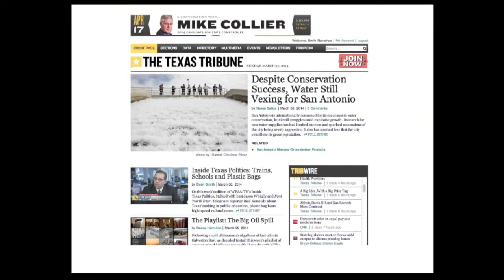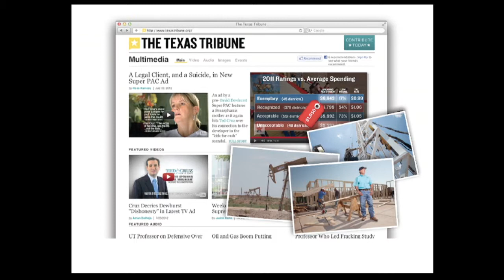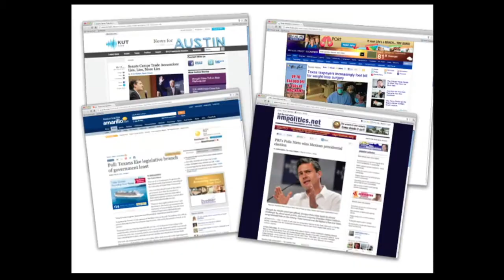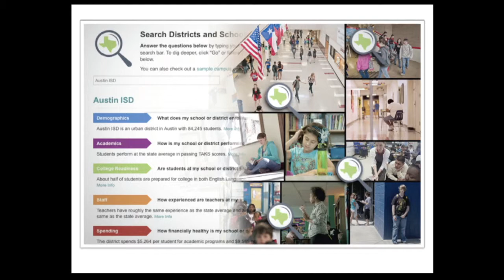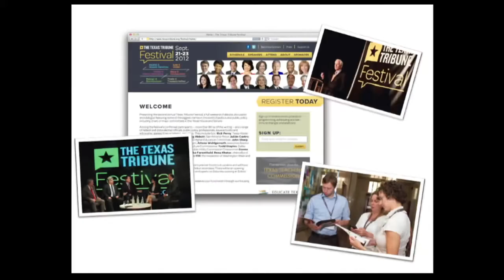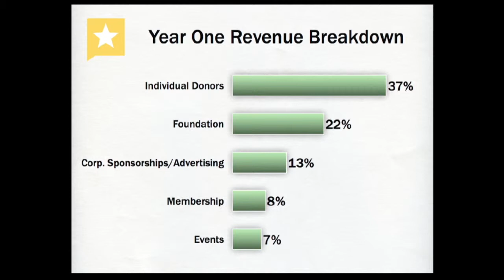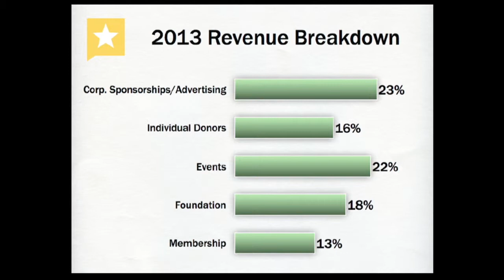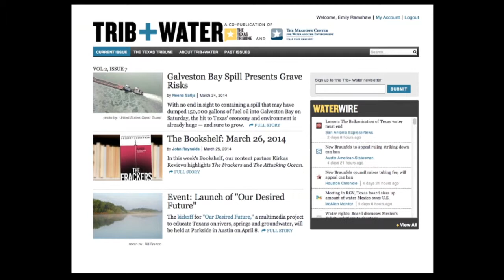Journalism Star Startups - Emily Ramshaw (English)